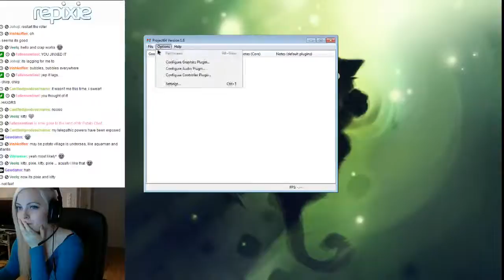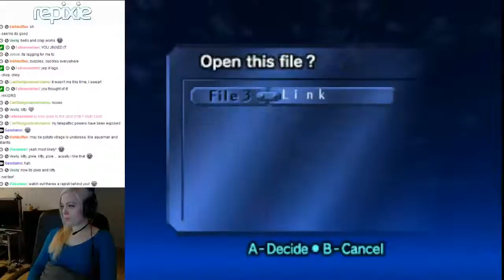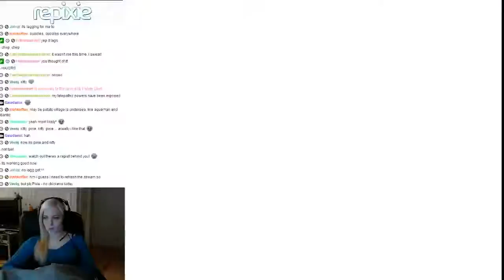Let's Play - LoZ: OoT (Part 33)